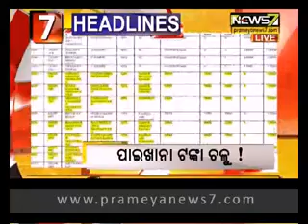Headlines this hour